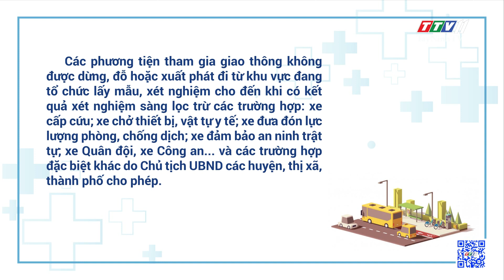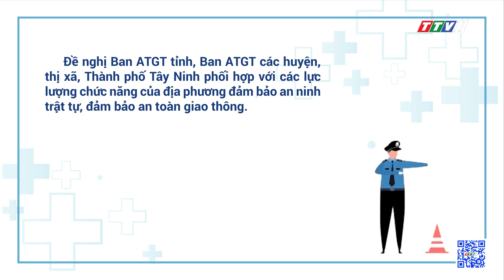Tổ chức giao thông tạm thời tại các khu vực tổ chức xét nghiệm sàng lọc SARS-CoV-2 | TayNinhTV